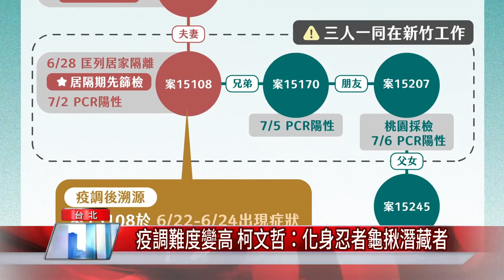台北市 疫調|疫調難度變高 柯文哲：化身忍者龜揪潛藏者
台北市長柯文哲在防疫記者會上說要化身成忍者龜辦案，因為疫調、匡列、隔離是「基本功」，可能還要調監視器、電信足跡，甚至還要去測汙水裡面的RNA，來補足很多人疫調不講實話的問題。